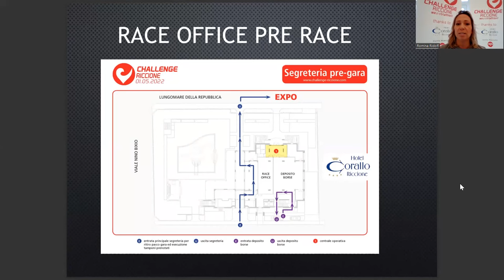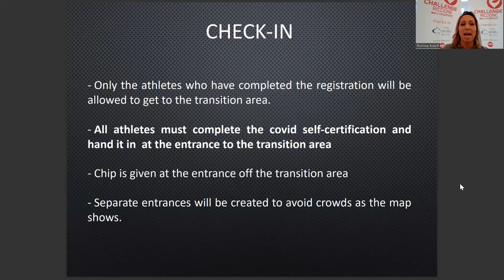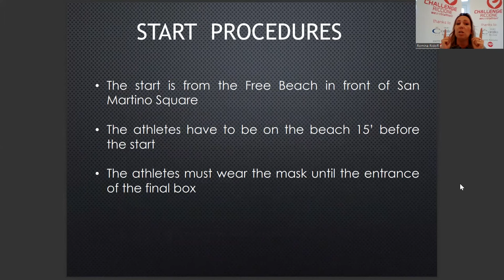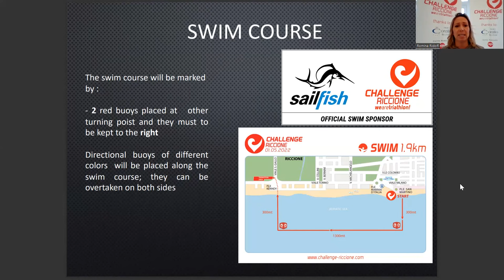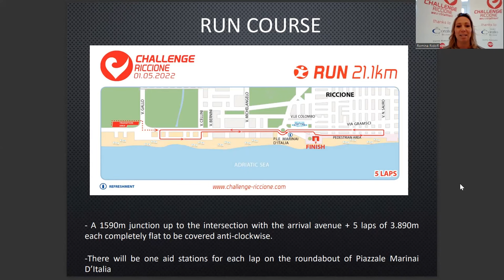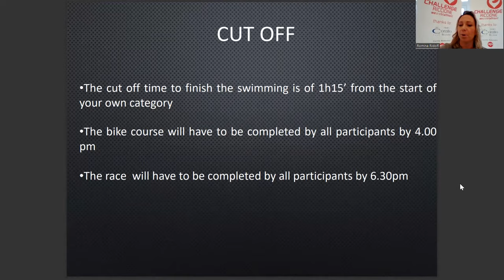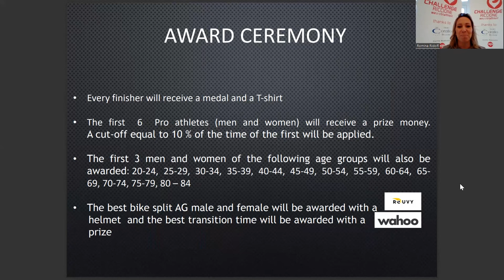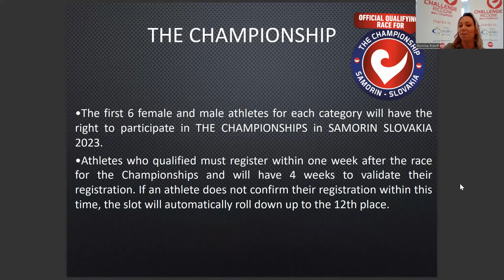Challenge Riccione 2022 on-line briefing (english version)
Veronica Bellandi Bulgari explains how to compete in the Challenge Riccione 2022 which will take place on Sunday 1st May 2022.